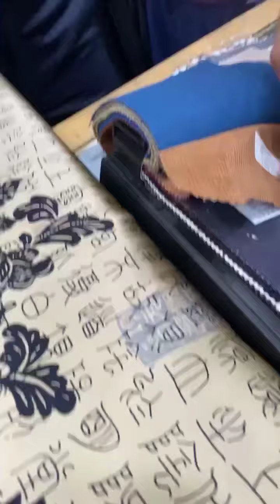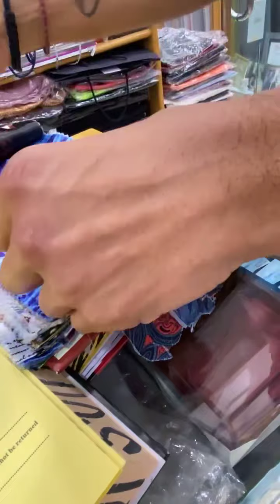SBM FOUND ME ON tiktok bespokejacket 3